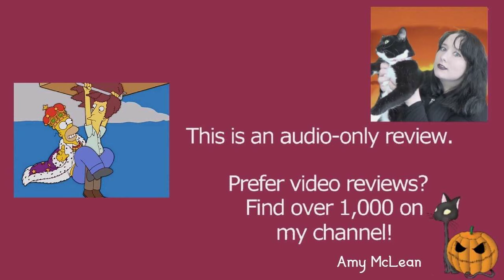The Simpsons S14E06 The Great Louse Detective | Review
MY BOOKS What's your review of the Simpsons episode The Great Louse Detective (S14E06)? This features Homer, Marge, Bart, Lisa, and Maggie. [OPEN FOR LINKS AND FACTS!] TheSimpsons HomerSimpson Simpsons Do you want to watch the Simpsons? Did you enjoy the full series or just parts of it? Scroll down for more information!

Amy McLean

About the Simpsons Season 14 Episode 06 (14x06) The Great Louse Detective

Wondering where to watch the Simpsons episodes? Most of the films and TV shows I review can be found on Amazon Prime, Netflix, DVD, or blu-ray. At the time of writing, the show is on Disney Plus.

Directed by Steven Dean Moore
Written by John Frink and Don Payne

Cast and Characters (from IMDb):
Dan Castellaneta - Homer Simpson
Julie Kavner - Marge Simpson
Nancy Cartwright - Bart Simpson
Yeardley Smith - Lisa Simpson
Hank Azaria
Harry Shearer
Kelsey Grammer
Pamela Hayden
Tress MacNeille
Karl Wiedergott